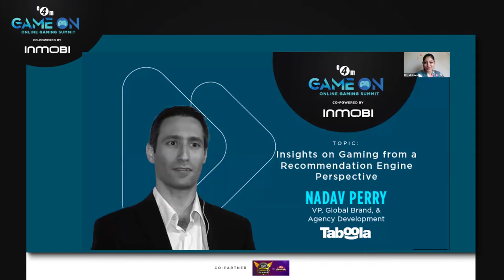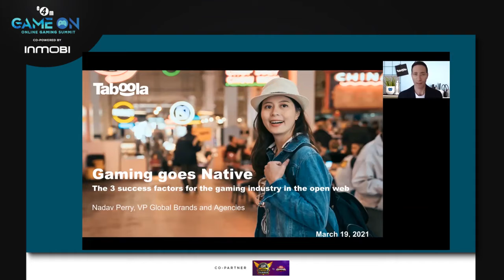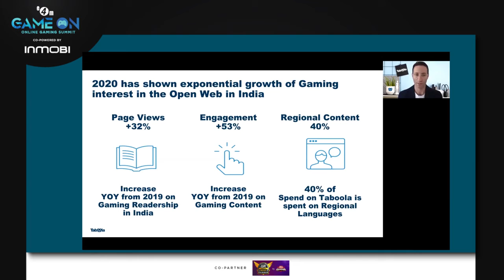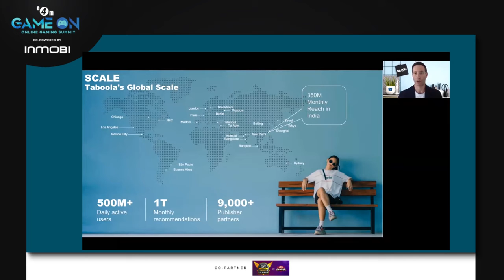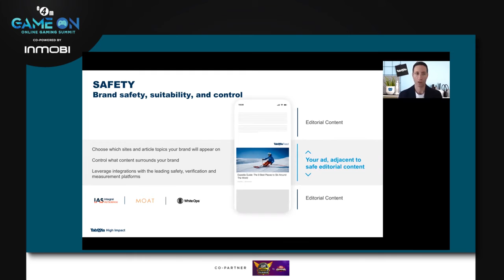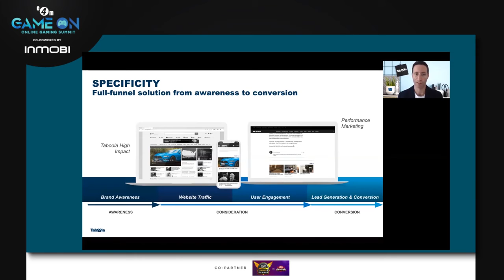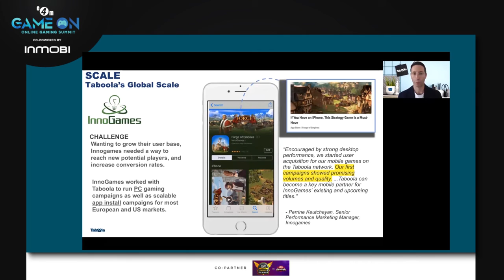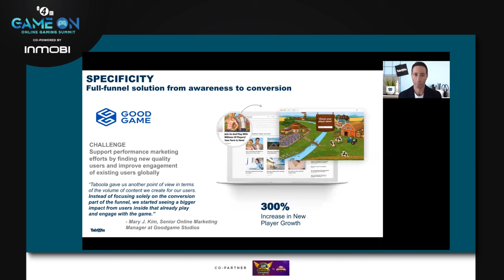Insights on Gaming from a Recommendation Engine Perspective